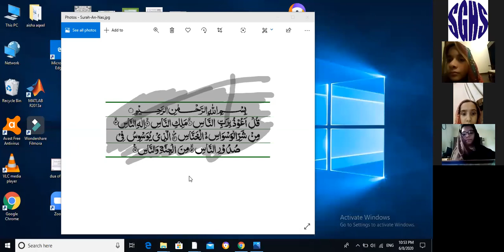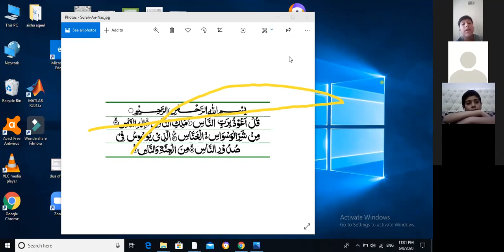🔴 Rec Session | Year 5 | Nazra | June,18 2020 | SGHS